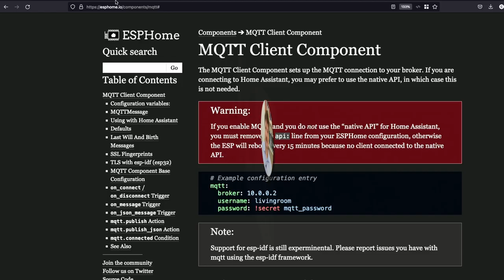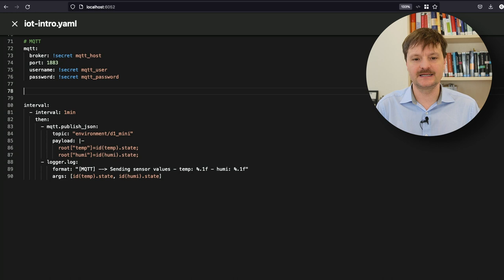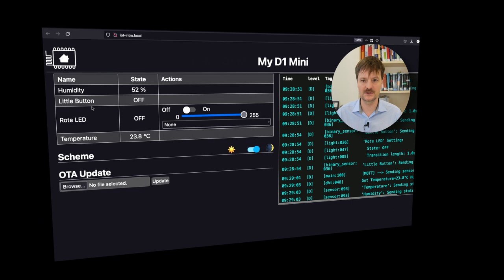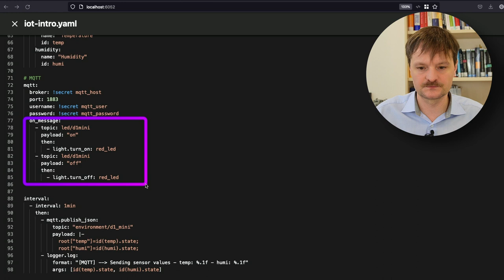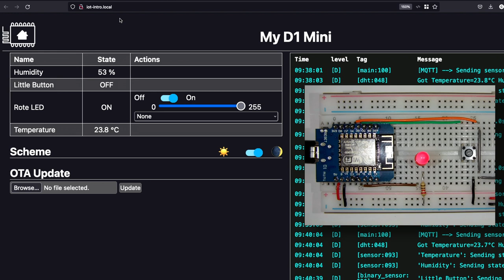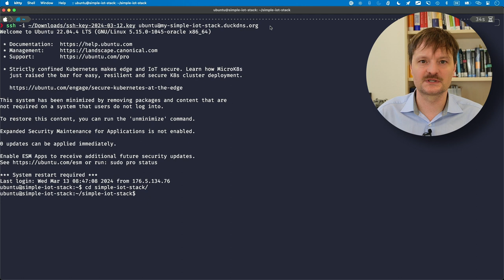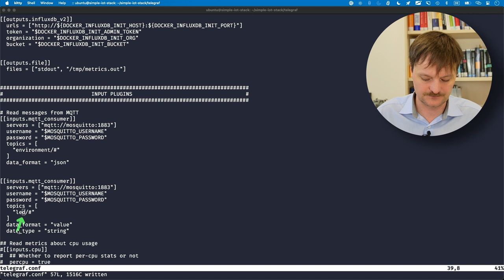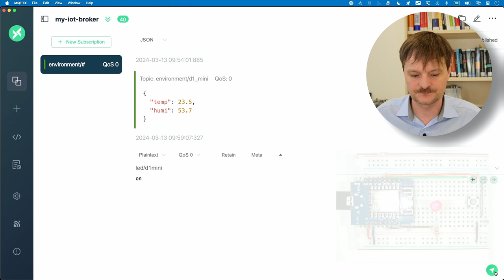Eine LED mit MQTT-Nachrichten steuern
Diese Video zeigt wie man mit MQTT-Nachrichten und ESPHome eine LED steuert. Die im Video erwähnten Github-Repository findet man hier:

00:00 - Start
00:13 - Begrüßung und Überblick
00:34 - ESPHome Dokumentation zu MQTT
02:02 - Konfiguration des Mikorcontrollers anpassen
04:26 - MQTT-Nachrichten mit MQTTX versenden
05:11 - MQTTX mit dem MQTT-Broker verbinden
05:52 - MQTT-Nachrichten vom Mikrocontroller empfangen
06:50 - LED über eine MQTT-NAchricht steuern
09:29 - Das Schalten der LED in der InfluxDB abspeichern
10:57 - traefik-Konfiguration anpassen
15:06 - MQTT-Nachrichten zum Schalgen in der InfluxDB anzeigen
15:50 - Zusammenfassung